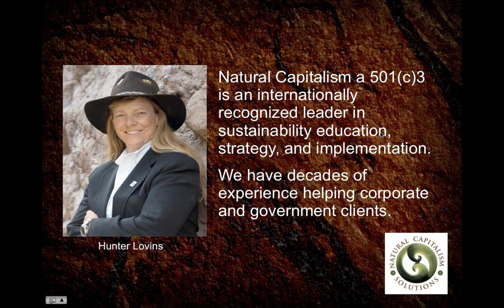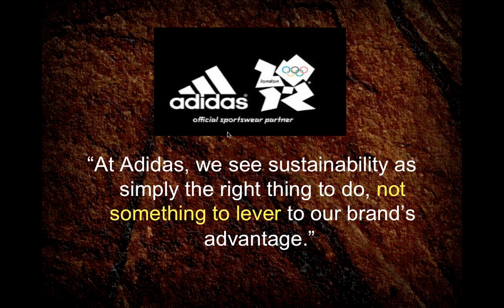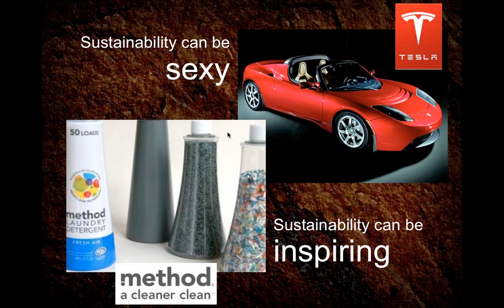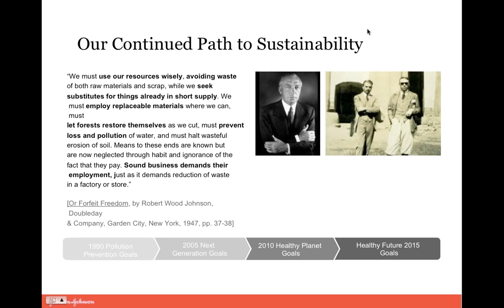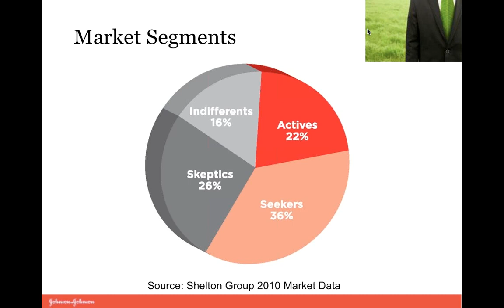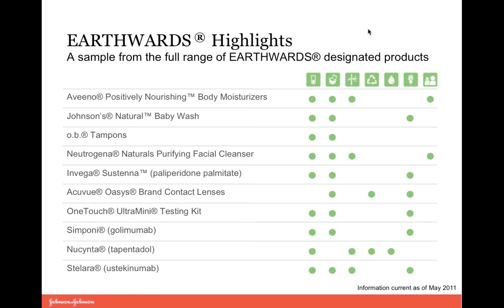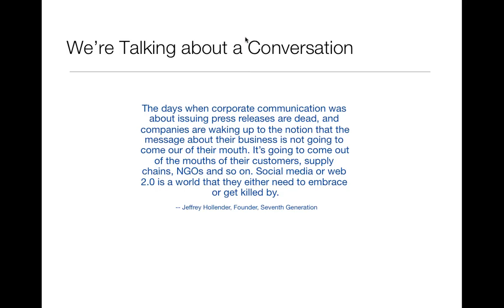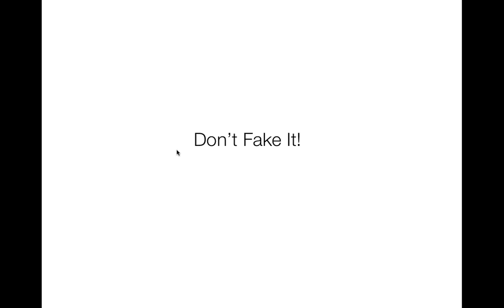PISC Making Sustainability Speak for You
Hunter Lovins and Natural Capitalism Solutions CEO Toby Russell participate in a discussion for the Pet Industry Sustainability Coalition around best practices for communicating with multiple stakeholders on sustainability.